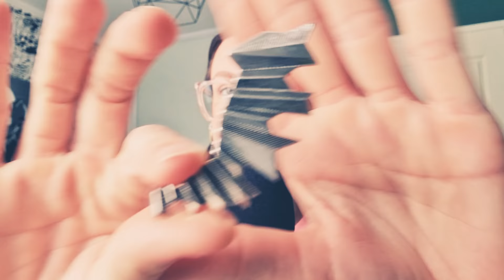ASMR SUOMI / Koruesittelijä Roleplay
Tervetuloa koruesittelijän luo! Hän tekee sivutyönä korumyyntiä ja olet päässyt esittelykerralle kotiin. Nauti mukavien korujen tarinasta ja mieti, olisiko joku näistä sinua varten? Mukana rapistelu ja naputteluääniä.